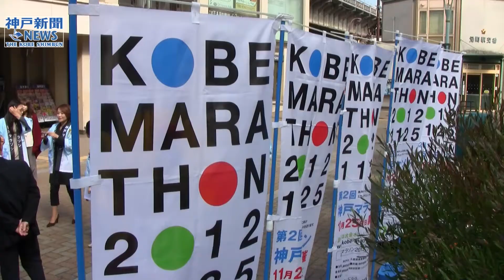神戸マラソンまで１カ月！ゆるキャラたちがＰＲ活動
１１月２５日開催の第２回神戸マラソン（神戸新聞社共催）まであと１カ月に迫った２５日、神戸市中央区のＪＲ元町駅前に、マスコットキャラクター「マラソンはばタン」らが登場し、一足早く大会ムードを盛り上げた。
　マラソンはばタンのほか、スタートとフルマラソンのゴール地点がある同市中央区のキャラクター「かもめん」、フルの折り返し地点がある垂水区の「五色麻呂」も集結。実行委員会事務局のメンバーが法被姿で「神戸マラソンよろしくお願いします」と買い物客らに声を掛けながら、ティッシュや当日の交通規制のマップなどを配った。